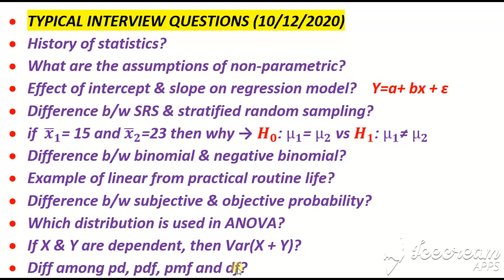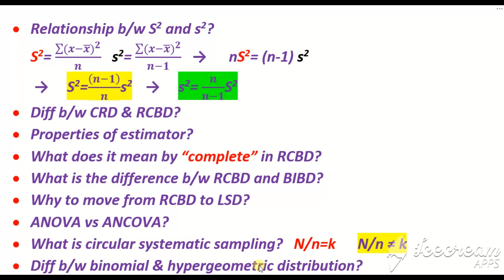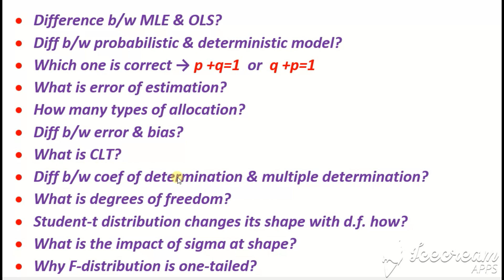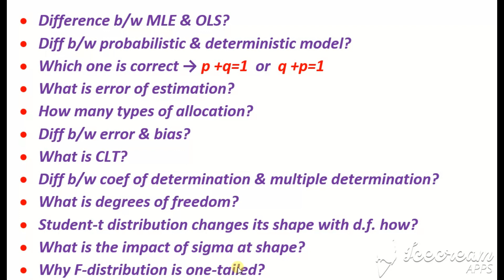#30 Interview Questions & ans of Stat lec in PPSC(10-12-2020)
THIS VIDEO WILL BE VERY HELPFUL FOR THE STUDENTS.
IT CONTAINS AT-LEAST 25 QUESTIONS OF INTERVIEW ASKED BY PROF SOHAIL CHAND.